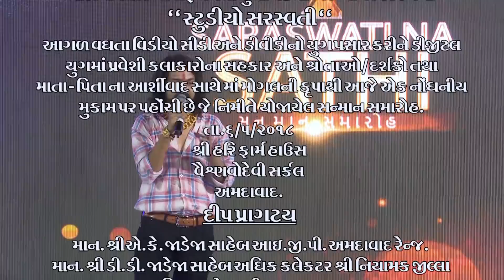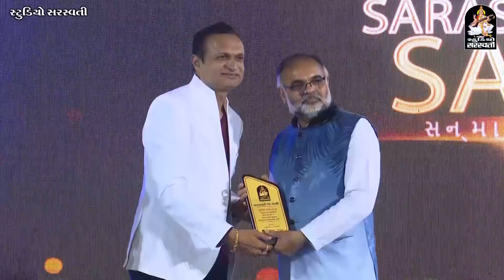સરસ્વતી ના સાથી | સન્માન સમારોહ | Event Award Function 2018 Ahmedabad Part 3 | Comming Soon Part 4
Sp Thanks All Gujarati Singers, Producers, Musicians, Direstors, Artists & My Friends For Success This Event.
Comming Soon Part 4